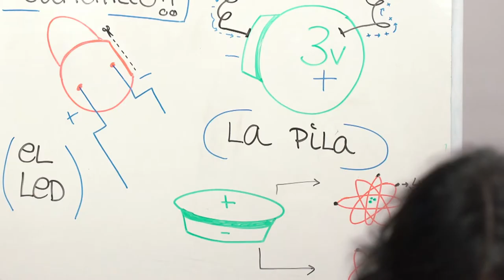Taller de Iniciación al Electroganchillo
Un taller de aprendizaje de la técnica del ganchillo y de nociones básicas de electrónica usando materiales textiles. Durante las dos sesiones que duró del taller, los asistentes aprendieron de forma práctica e intuitiva, los conceptos de polaridad, conductividad, voltaje, resistencia, etc... y lograron tejer circuitos sencillos con lanas conductivas, luces LED y pequeñas pilas.